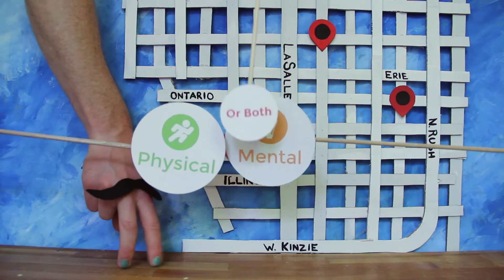River North Challenge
Tie up your laces and put on your thinking caps for the fifth annual River North Challenge! Register a team at rivernorthchallenge.com
The annual event will showcase many of the area's top hotels and gives you a fun and challenging opportunity to experience the area, socialize and win exciting prizes.

In teams of four, participants will answer questions related to math, word searches or trivia as well as compete in physical dexterity, a la "Minute to Win It," at each major stop.

As teams journey through the various venues and complete challenges, passports will be stamped for the number of points won at each stop.

Bonus Challenges can also be sought out and completed, giving each team the opportunity to earn more points. The team with the most points at the end is declared the winner.

Teams are encouraged to wear costumes since a prize will be awarded for the most creative one.

Those teams with a good balance of "Sneakers" and "Thinkers" will have the greatest chance of winning, so plan strategically. Groups with less then four will be paired with others to create a complete 4-person team.